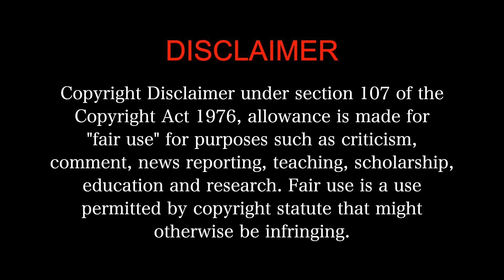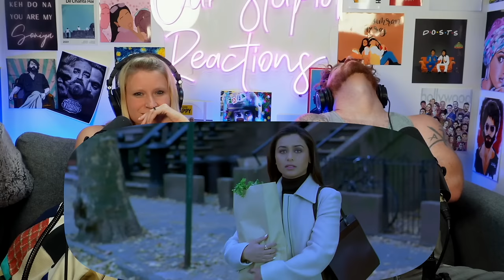KABHI ALVIDA NAA KEHNA Movie Reaction 3/3!! | Shah Rukh Khan | Rani Mukerji | Preity Zinta